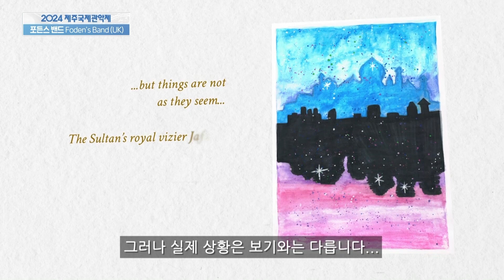프린스 알리(알라딘) _No.1 아그라바의 일출 Prince Ali_No.1 Agrabah Sunrise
8월 10일 (토)  20:00 제주문예회관
8.10 SAT 20:00 Jeju Culture&Arts Center

포든스밴드 Foden's Band
지휘 : 마이클 포울스 Cond. Michael Fowles

작곡 : 조나단 베이츠 Comp. Jonathan Bates